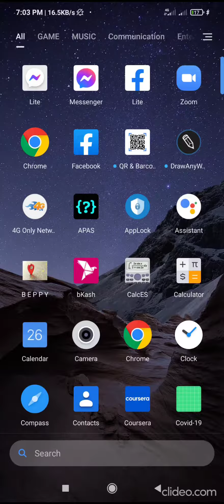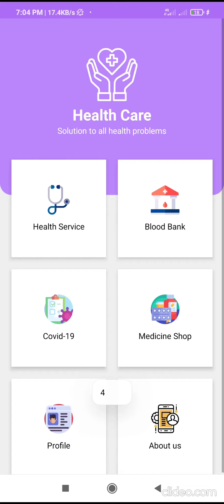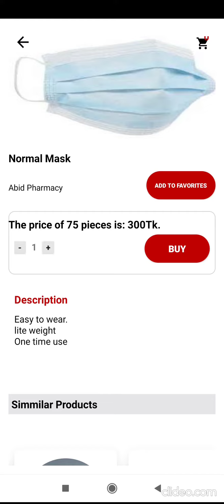Shahjalal University of Science & Technology, Sylhet, Dept of Software Engineering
This application is made for our MIST mobile application contest purpose
Me & my team register for this contest in category-3: Humanitarian Services under Covid-19
Our team member are-
1) Md Sabit Islam Buiya
2) Abid Ahmed
3) Md fahim

Dept of Software Engineering, 18-19